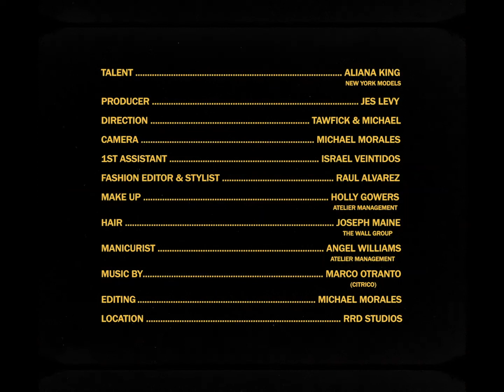ELLE Backstage | Conoce nuestra portada de abril 2019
El  behind the scenes de nuestra increíble portada de Abril 2019.